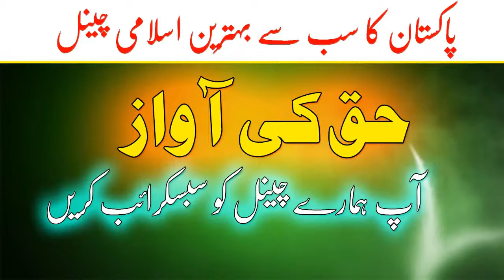Ek Daleel On Shab E Meraj By Pir Syed Sohna Mahi || Superhit hd Bayan !! Haq Ki Awaz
Rec by Haq Ki Awaz .Youtube Channel. Must Watch